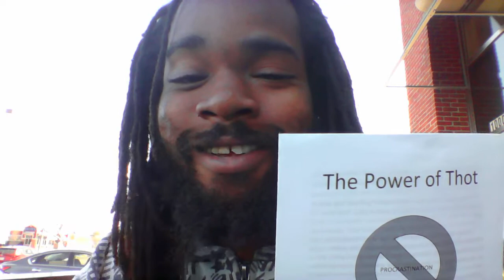The Power Of Thot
Welcome to No Procrastination where we dont make it excuses we make it happen. Oh ya the video will speak for itself. Peace.